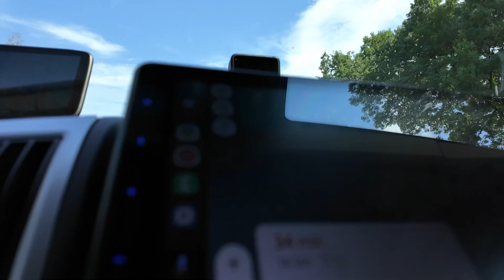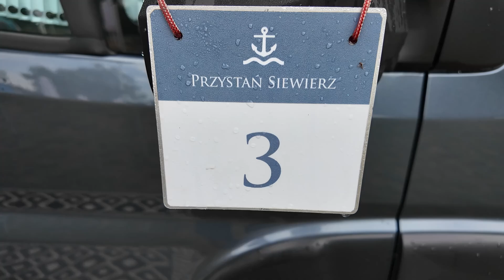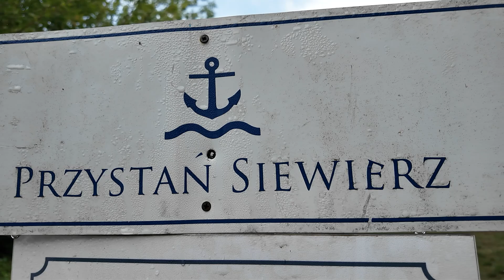Wir landen auf unserer Polten-Tour für eine Nacht auf dem kleinen Campingplatz Przystań Siewierz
Während unserer Reise durch Polen machten wir Halt auf dem kleinen Campingplatz Przystań Siewierz am Przeczycko-Siewierski-Stausee. Der Platz ist idyllisch gelegen und verfügt über eine gemütliche Strandbar. Ursprünglich hatten wir geplant, mindestens zwei Nächte zu bleiben, entschieden uns jedoch bereits nach der ersten Nacht weiterzureisen.